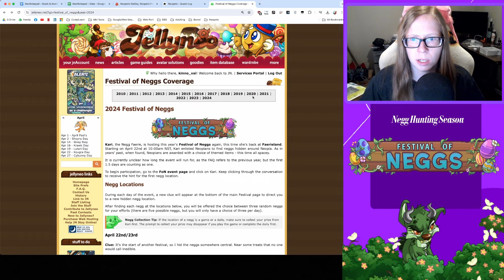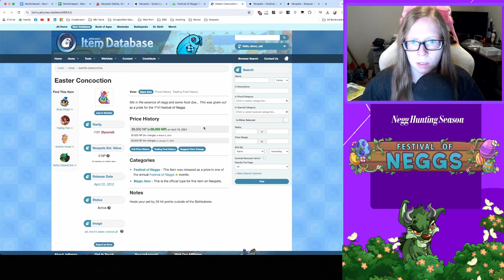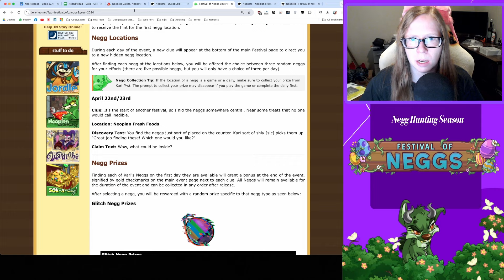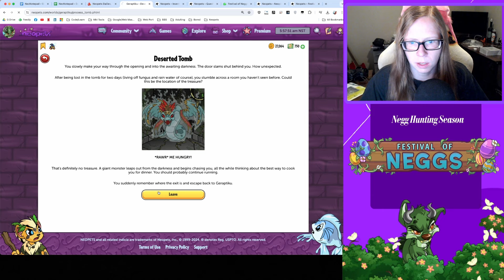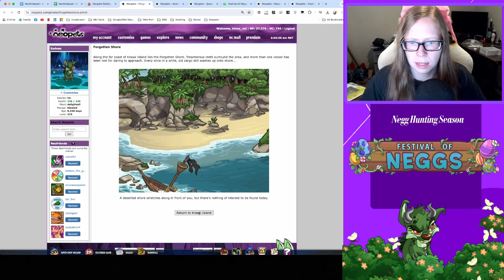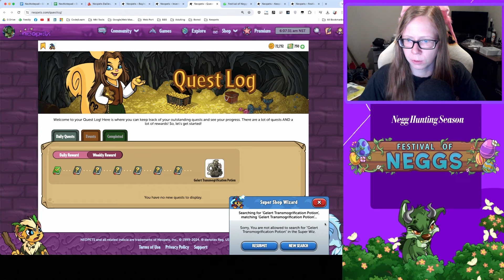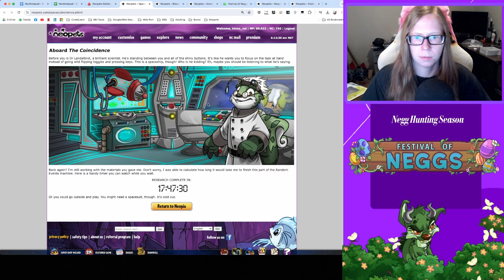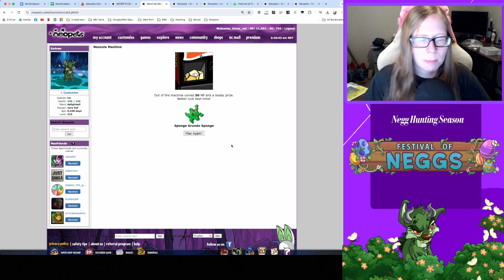Festival of Neggs Day 1 | Neopets in 2024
Watch me meander around Neopia, unfiltered. Topics in this video include: Dailies with TheDailyNeopets list, Mystery Island Training,    Food Club, Stock Market, Lottery, Jhudora’s Quest, The Coincidence, Battledome, Jetsam Ace